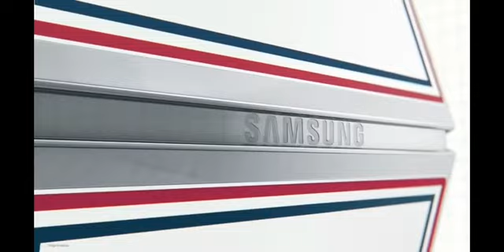ᏕᏗᎷᏕᏬᏁᎶ Ⱬ ₣ØⱠĐ 3 - Tԋσɱ Bɾσɯɳҽ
Samsung a Fold 3